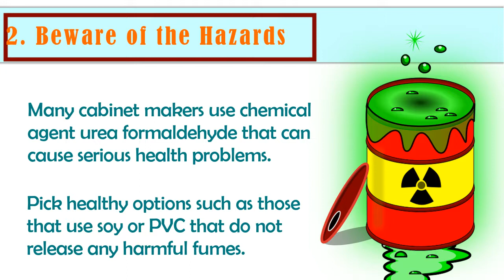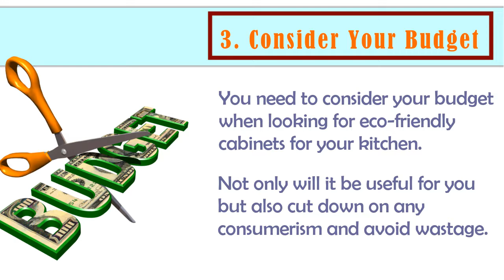Eco-Friendly Cabinets for your Kitchen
In order to create an eco-friendly home, one needs to plan well in advance. One of the ways to make your kitchen more eco-friendly is by getting new cabinets, Check